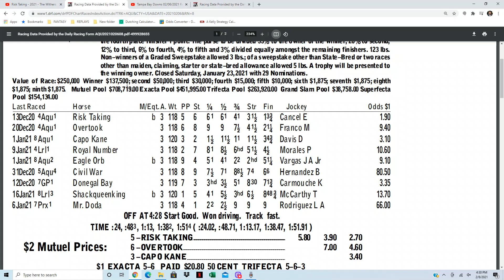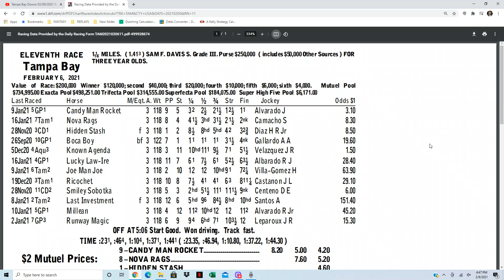The Matt Bernier Show | Ep. 52 | February 8, 2021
On this week’s show:

- Recaps of Kentucky Derby Prep Races:
— Withers
— Sam F. Davis
- Friday Oaklawn Late P4 with Peter Applebee and Peter Visco
- Friday Feature: OP R9
- $500 Challenge Update